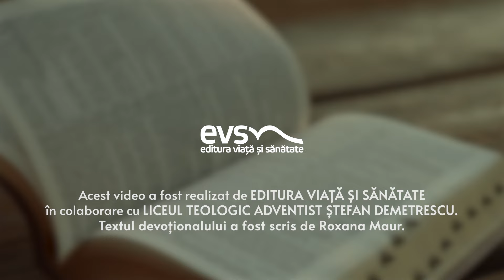Familia mea... la picioarele Tale | Devoțional „Învățând să fim buni”